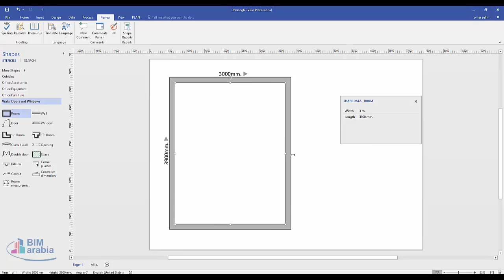Visio design office